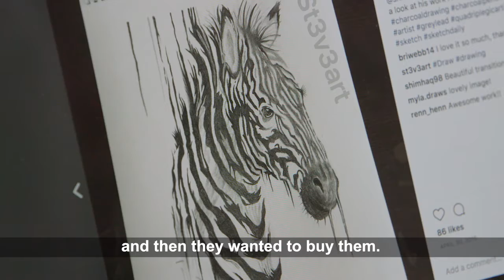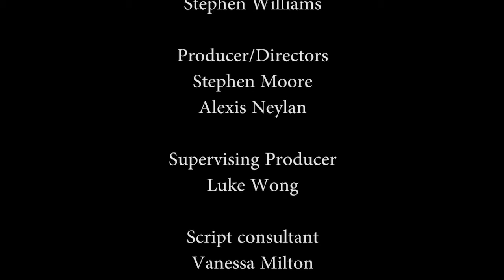'Drawing For Purpose' by Mayfly Media (A Createability Film)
Diving into shallow water saw Stephen Williams become a quadriplegic. After learning to hold a pencil again, the former tradesman from Wagga Wagga now creates detailed wildlife drawings, reflecting his love of nature.